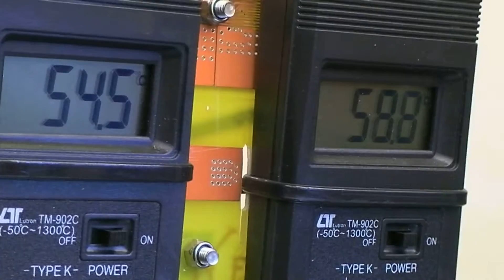Small IC removal.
More tests with the BGA Re-work solution.
Based around the modified REX C100 controller.
A much bigger board this time with plenty of heat sinks and metal work to suck the heat away.
No particular issues but do remember to tape up any vulnerable areas with foil tape!!!
Look at the phono sockets at 12-23. I should have been more careful and taped them up.
Try to leave an air gap between the plastic and the foil tape. My theory is the tape will reflect and the small air gap might buffer the plastic a little from the foil tapes temperature.

But let me know what you think.